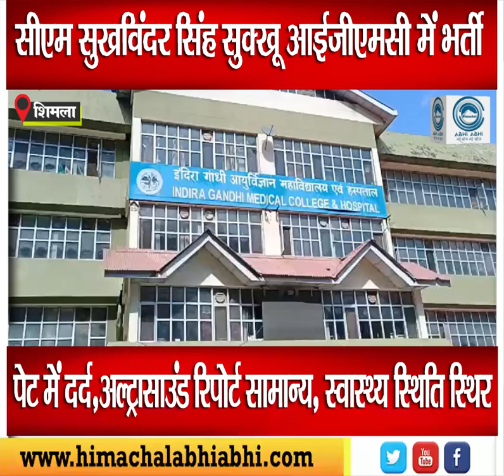CM SUKHU || IGMC Shimla || indiragandhimedicalcollege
Himachal Pradesh Chief Minister Sukh Shyam Singh Sukhu died suddenly late on Sunday night. After this he has been admitted to Indira Gandhi Medical College. According to the information, Chief Minister Sukh Adhyapika Singh Sukhu has been brought to the hospital due to stomach infection. Medical Superintendent of Indira Gandhi Medical College, Dr. Rahul Rao said that Chief Minister Sukh Adhyapika Singh Sukhu has undergone ultrasound. The ultrasound report is normal and his condition is also completely stable. Doctors have examined the Chief Minister's health and all reports have been found normal. He is currently admitted in Indira Gandhi Medical College. He has been kept under observation. Many other tests will also be done during observation.